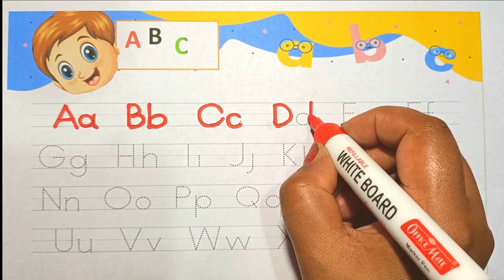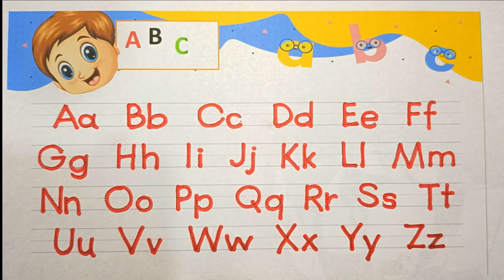ABCD|Capital A Capital B | ABC alphabet learning | Small letter abcd for Kids| ABCD WRITING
A for apple | अ से अनार | abcd | phonics song | a for apple b for ball c for cat | abcd song | abcd1

In this video Kids can Watch and learn the videos, such as A for apple, Apple video will play for few seconds. B for Ball, Ball video will be played for few seconds and so on .
Here I have used following Words such as

The voice of the Teacher and Student is used to engage the Kids.
B FOR BALL BAT BEAR BOY
C FOR CAT COW CAP CROW CAR
D FOR DOG DRAW DRUM
E FOR EGG ELEPHANT EAGLE
F FOR FAN FROG FRUIT FLAG
G FOR GIRL GOAT GATE
H FOR HAT HOUSE HAIR HOPE
I FOR ICE CREAM IRON
J FOR JOKEY JACK JACKLE JUTE JAPAN JUG
K FOR KITE KNIFE KNOCK
L FOR LION LAMP LAMB LOTUS LEMON
M FOR MONKEY MAN MANGO MATE MUG
N FOR NEST NAIL NOTE
O FOR ORNAGE OK OWL OSTRICH
P FOR PARROT PEACOCK PEHEN PEN
Q FOR QUEEN QUILL
R FOR RABIT RAT ROPE ROSE
S FOR SNAKE SNAIL SON SUN SIN
T FOR TREE TOAST TRUNK TEETH
U FOR UMBRELLA
V FOR VAN VASE VULTURE
W FOR WHALE WOLF WAX
X FOR XRAY XYLOPHONE
Y FOR YAK YORK YATCH
Z FOR ZEBRA ZIP